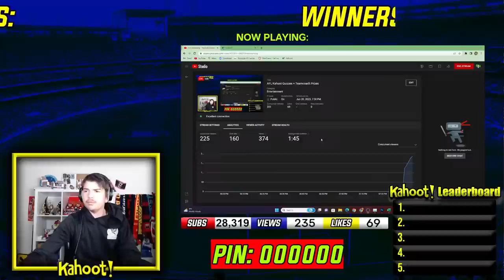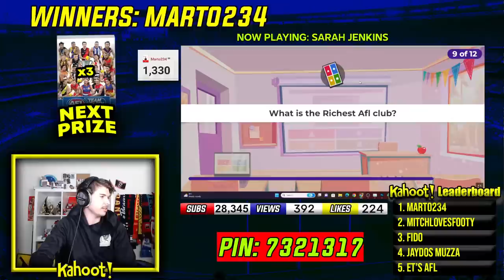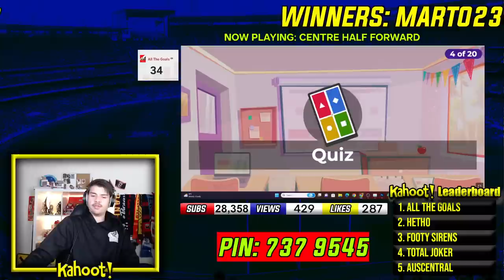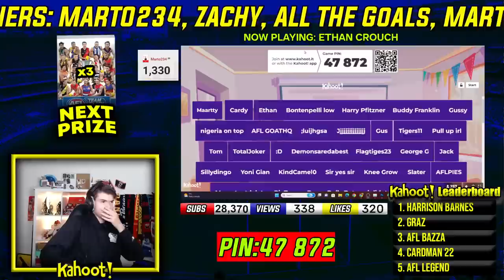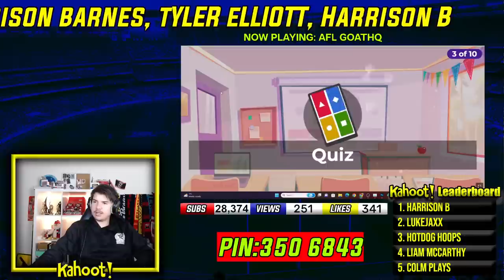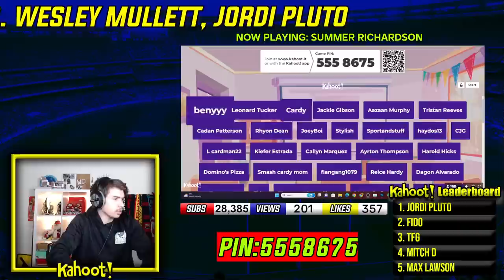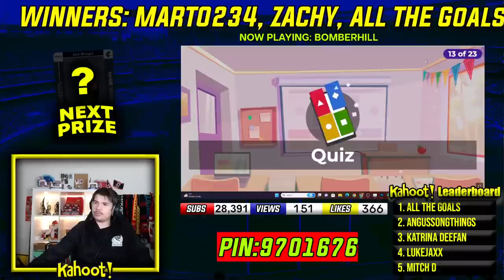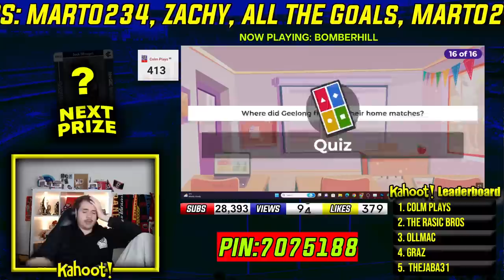AFL Kahoot Quizzes + Teamcoach Prizes